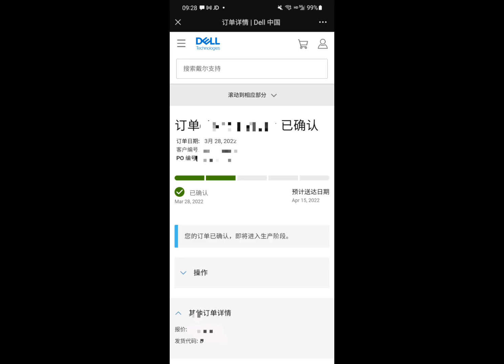花了两万元买了刚上市的2022 XPS 15 9520笔记本~绝世颜值超开心